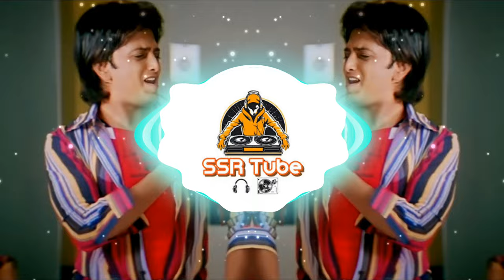Dil Mein Baji Guitar | DJ RAJA | SSR Tube | 2024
Singer(s): Amit Kumar
Music Director: Pritam
Lyricist: Shabbir Ahmed

Movie Cast & Crew:
Producer: Raju Farooqui
Director: Sangeeth Sivan
Cast: Celina Jaitely, Riya Sen, Koena Mitra, Riteish Deshmukh, Jackie Shroff & Sunil Shetty

Song Lyrics:
Dekha Jo Tujhe Yaar
Dil Mein Baji Guitar
Chhalka Aankhon Se Pyar
Chaa Raha Kaisa Yeh Nasha Re
Aa Raha Jeene Kaa Mazaa Re
Arerere Main Toh Gaya Re...Dil Bhi Gaya Re